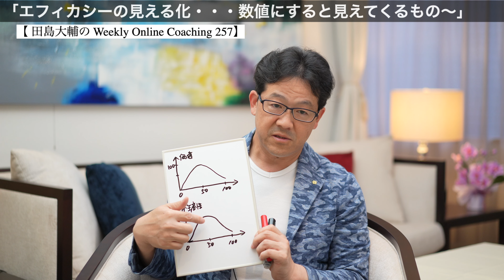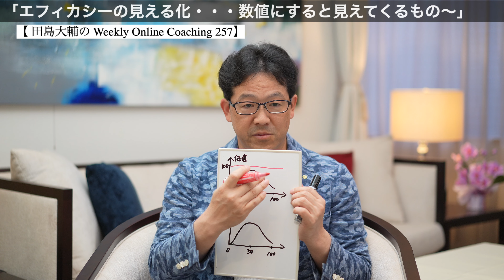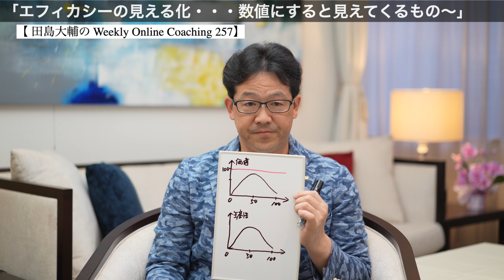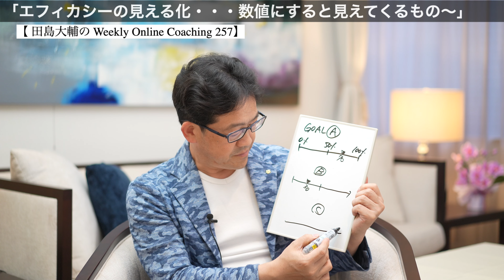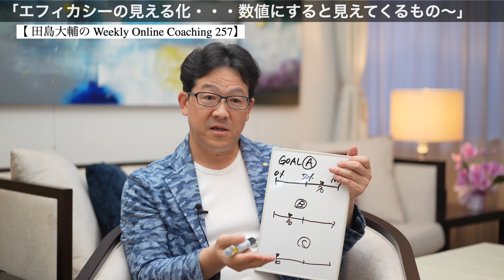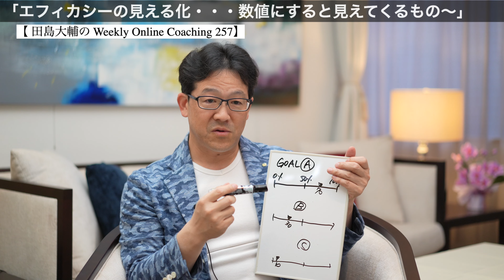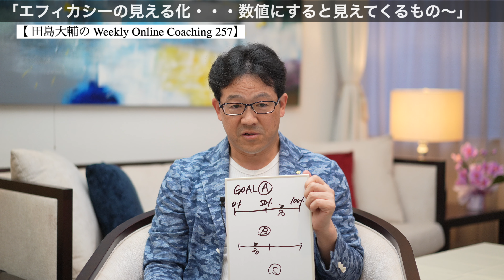エフィカシーの見える化・・・数値にすると見えてくるもの【 田島大輔の Weekly Online Coaching 257】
自己評価には大きく分けて、「自分の価値に対する自己評価」と「自分のゴールに対する達成能力の自己評価」があります。

「自分の価値に対する自己評価」をセルフエスティーム、「自分のゴールに対する達成能力の自己評価」をエフィカシーといいます。

ゴールを達成するためには、そのゴール対する高いエフィカシーが必要となりますが、「なんとなく高い」或いは「なんとなく低い」と感じているだけでは、エフィカシーをより高めたり、ゴールの更新をしたりすることの取り組みをしないままになってしまいます。

そこでおすすめするのが、エフィカシーの見える化です。

エフィカシーを数値として表現することで見えてくるものがあるのです。

その見えてくるものとは何でしょうか？

エフィカシーの見える化のポイントとその分析方法について、田島大輔が紹介します。

【マインドの使い方が上手になる書籍：田島大輔著】
『ドリームサポーター　〜子どもは自分を信じてくれる人がいれば夢を叶えられる～』

『マインドの教科書　〜自分が変われば、世界が変わる〜』
『「組織が結果を出す」非常識でシンプルなしくみ　〜これを知らない組織は生き残れない〜』